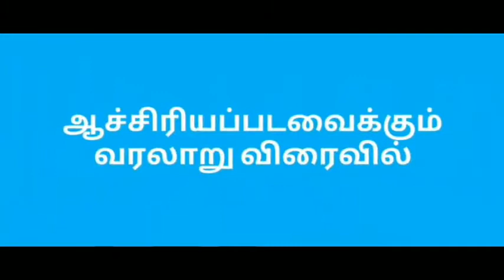நெசவாளர்கள் வரலாறு பாகம் 1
நம் வரலாறு தெரிந்து கொள்ள வேண்டும் என்பதற்காகவே இந்த பதிவு